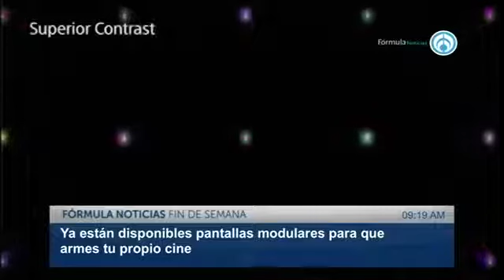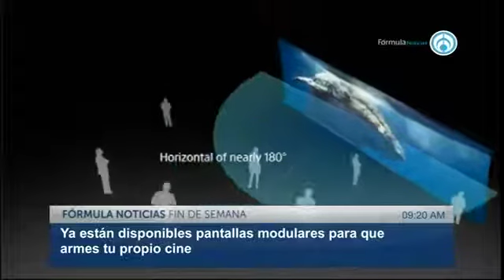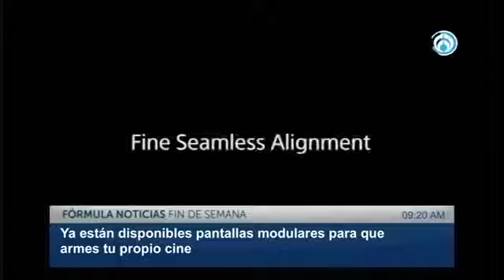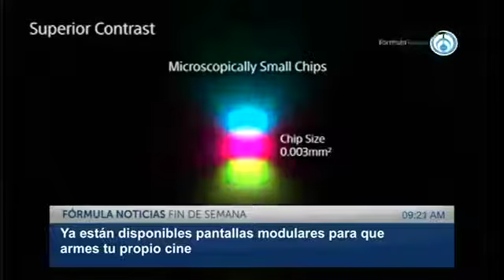Los Placeres de la Tecnología 15 de septiembre de 2019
Este fin de semana hablamos de las pantallas modulares de Sony, lo nuevo de Apple; Uber Movement así como los módulos inflables de la NASA